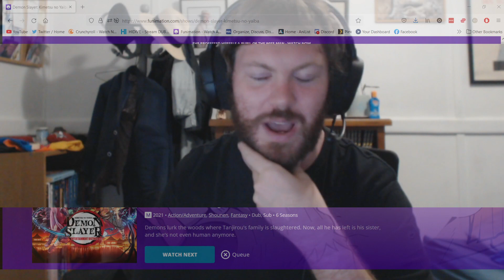Demon Slayer Episode 25 Reaction (鬼滅の刃 )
Jesus Kanao's backstory.

Also known as: Kimetsu no Yaiba.
Blade of Demon Destruction.
Guardianes De La Noche: Kimetsu no Yaiba.

My Patreons.
Arthur Cunha
Crystal
Cyrus
Dragon
Evelvown
Gerald
Hashiman
Hayden
mercuriallyCooperative
Pysics-Norton
SAL
Sienna Lasair